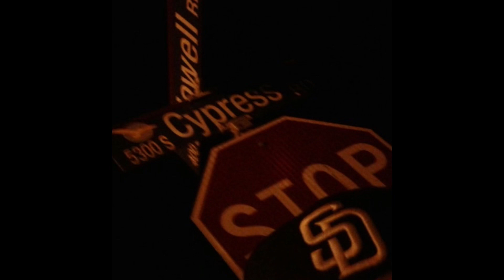DangerMusic805 - Dangerous In The Slums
DANGERMUSIC805 SQUIRES DRIVE GANG .: